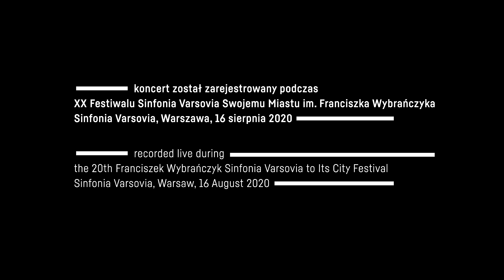Sinfonia Varsovia Wind Quintet i Goście | Astor Piazzolla – Libertango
Utwór został zarejestrowany 16 sierpnia 2020 r. podczas XX Festiwalu Sinfonia Varsovia Swojemu Miastu.

WYKONAWCY / PERFORMERS
Sinfonia Varsovia Wind Quintet:
Andrzej Krzyżanowski – flet / flute
Arkadiusz Krupa – obój / oboe
Radosław Soroka – klarnet / clarinet
Henryk Kowalewicz – waltornia / French horn
Piotr Kamiński – fagot / bassoon
Adam Siebers* – skrzypce / violin
Michał Kazimierski* – kontrabas / double bass
Klaudiusz Baran* – akordeon, bandoneon / accordion, bandoneon
Karol Krasiński* – perkusja / percussion

* gościnnie / guests

PROGRAM / PROGRAMME
Astor Piazzolla – Libertango

Michał Polański - reżyseria dźwięku
Aleksander Wyszyński, Robert Wyszyński - kamery
Antonina Wyszyńska - partytura
Tomasz Decyk - reżyseria TV

Zadanie zostało zrealizowane dzięki wsparciu finansowemu m.st. Warszawy w ramach Zintegrowanego Programu Rewitalizacji m.st. Warszawy do 2022 roku